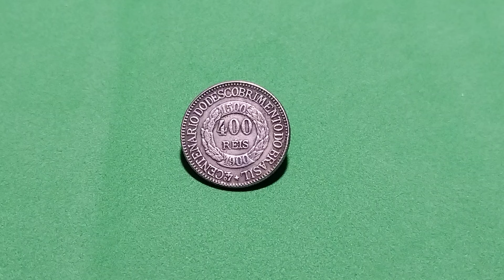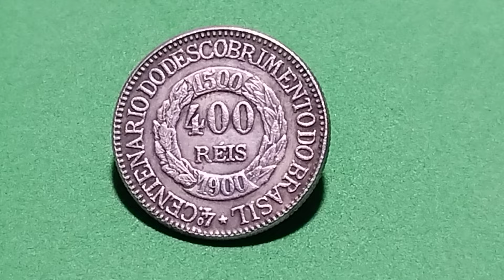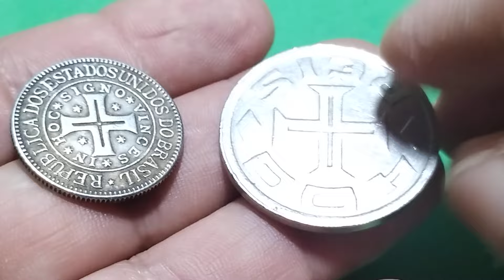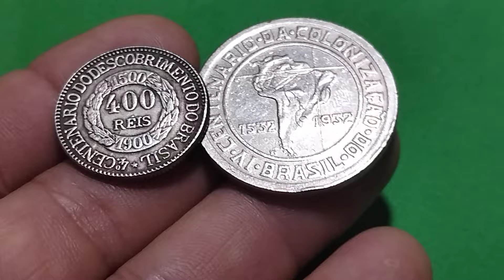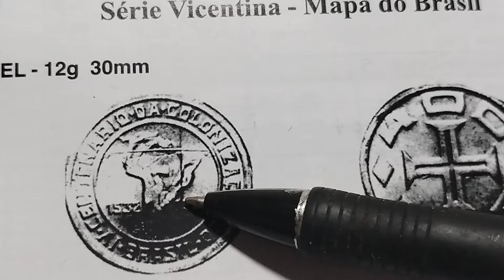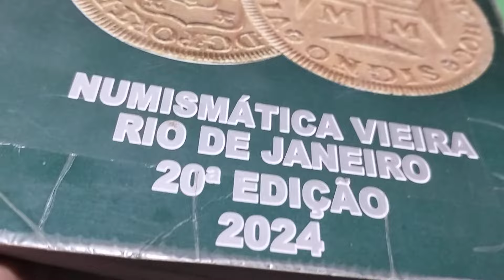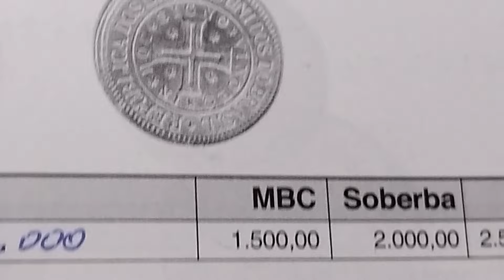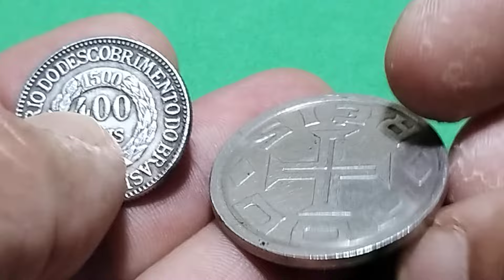55.000 MIL ! MOEDA RARA DE 400 RÉIS DOS 400 ANOS DO BRASIL.